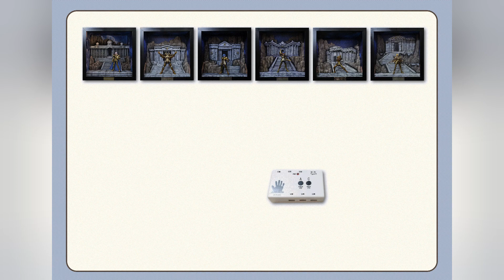JacksDo the Zodiac Scene BOX Wireless Remote Control Light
Remote Control Upgrade Accessories to be purchased separately. It can control six BOX Scene lights at the same time. Accessories include: one six Port Controller, one Wireless Remote Control, six Minusb data lines, one 220V Power Supply and one Type-C power line.